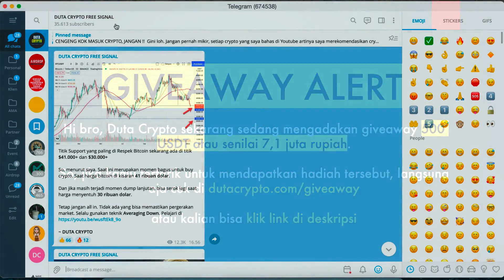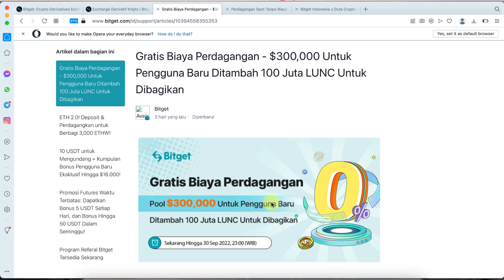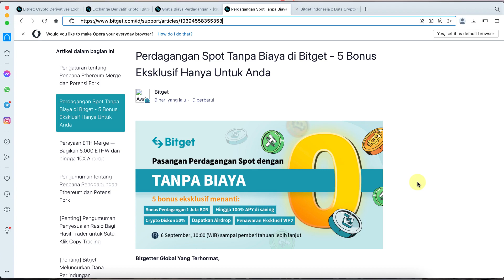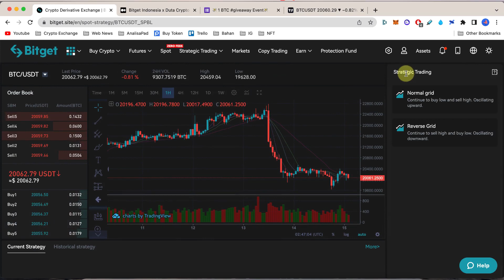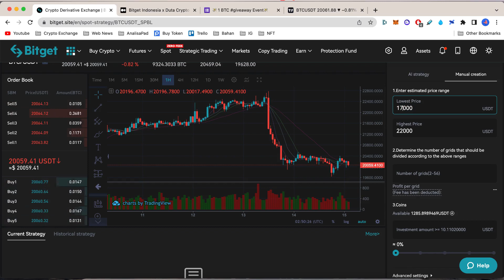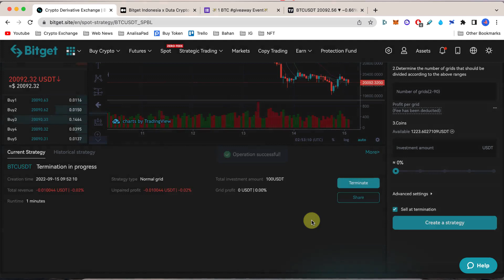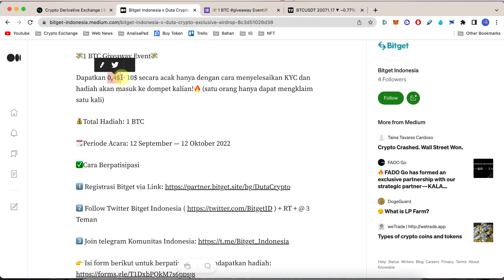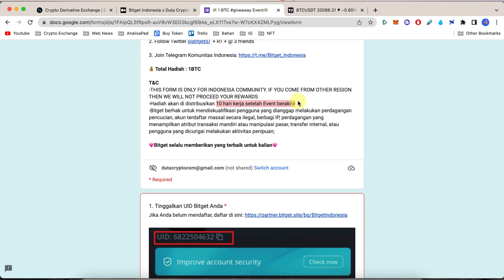Profit dari ROBOT TRADING GRATIS ?? Cara Membuat Bot Trading Otomatis di Bitget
Salah satu keunggulan dari Crypto Exchange Bitget adalah fitur Trading Bot. Dimana kalian bisa membuat robot grid trading yang bisa melakukan trading secara otomatis dan menghasilkan profit untuk kalian. Nah, disini kita akan bahas tutorial cara setting bot trading di Bitget ini secara gratis.

Plus... Bitget sekarang sedang mengadakan event gratis fee trading dan giveaway total hadiah 1 BTC untuk viewer Duta Crypto.

- Kode : xtcd
... atau bisa langsung instal aplikasi BITGET di HP lewat play store. Saat daftar, masukkan kode xtcd agar kalian bisa dapetin bonus user baru.

- Gratis signal crypto di channel telegram "Duta Crypto Free Signal"

Crypto exchange dengan fitur Bot Trading terbaik, Kucoin;

- Kode : QBSSS4LH (Agar kamu bisa dapet diskon 10% fee trading selamanya).

//TAG//
token cryptocurrency, prediksi koin kripto, token micin, cardano, terra luna, dogecoin, rekomendasi crypto, bitcoin, analisa, btc, pump and dump, bullish and bearish market, ethereum, xrp, shiba inu, brise